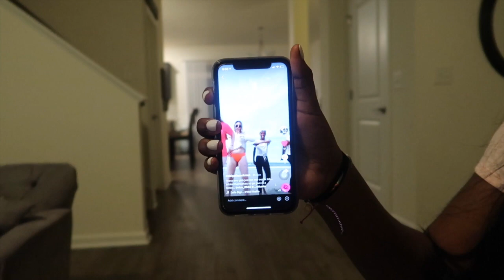Home Alone| Nico Went To The Beach Without Us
Facebook Niya Brown

Support my family ya'll!

Niya Brown
Holly Springs, N.C. 27540